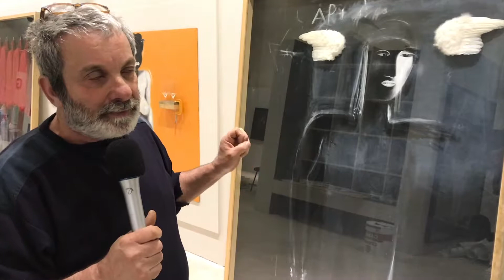Paolo Navale e l'arte surrazionalista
L'artista Paolo Navale ci spiega le tre grandi opere in mostra all'EXMA di Cagliari fino al 20 maggio 2018 nell'ambito della mostra Geografie Umane, a cura di Simona Campus.